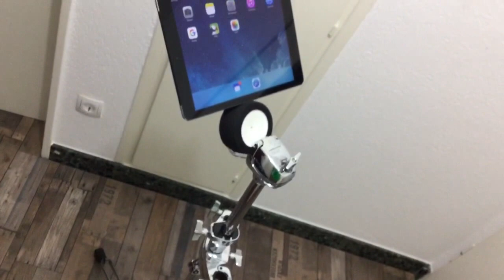DIY Ipad film setup-easy Movie making using a Mapex stand and a rubber tire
Mapex cymbal stand IPad holder, homemade Ipad stand for making videos using existing hardware to avoid buying new stuff like a mic stand or a x lock system